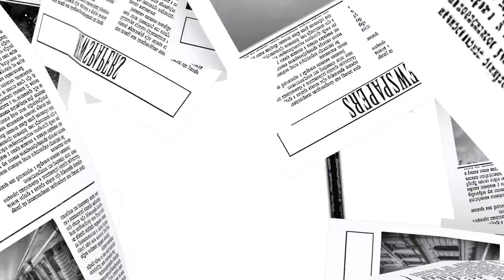Los tiempos del debate de la reforma electoral de López Obrador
Una de las reformas más importantes del presidente López Obrador  está por discutirse: la reforma electoral. El analista Anibal Mejía nos dan algunos puntos clave.